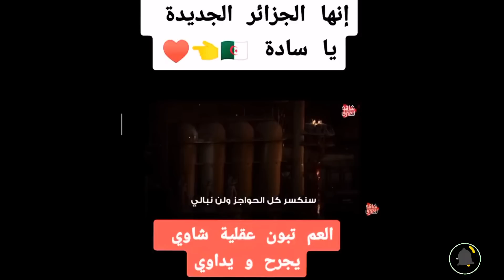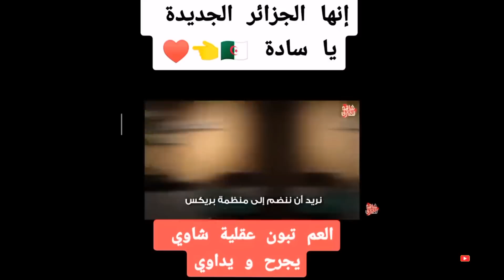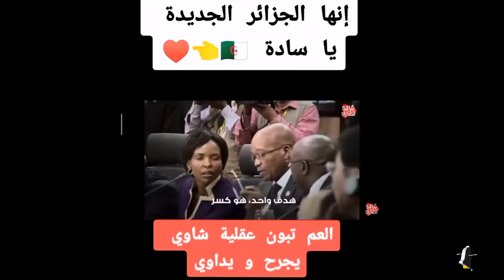شاهد الجزائر🇩🇿 تتدخل عسكريا في النيجر 😱🇳🇪وحقيقة تخطيط فرنسا 🇫🇷اغتيا.ل الرئيس الجزائري تبون🫣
تحيا الجزائر🇩🇿🫡وقوة الجزائر المتمثلة في الجيش الوطني الشعبي الجزائري بقيادة رئيس الجمهورية الجزائرية عبد المجيد تبون وقائد اركان الجيش الجزائري السعيد شنقريحة وحتى المواطن الجزائري بعد رضوخ امريكا والمانيا وايطاليا لقرار الجزائر وعدم التدخل العسكري في النيجر وهزيمة فرنسا وانقسام الايكواس وذلك لان الشعب الجزائري يقف مع رئيس الجزائر تبون الذي قام بنهضة اقتصادية عبر بريكس واصبحت الجزائر في مقدمة الدول الافريقية وتحالف الجزائر وروسيا والصين والدبلوماسية الجزائرية متمثلة بوزير الخارجية احمد عطاف تستقبل في امريكا 🇩🇿🫡انها الجزائر 🇩🇿🫡👉🇩🇿🇩🇿🇩🇿🇩🇿🇩🇿🇩🇿🇩🇿🇩🇿🇩🇿🇩🇿🇩🇿🇩🇿🇩🇿🇩🇿@saberkullab